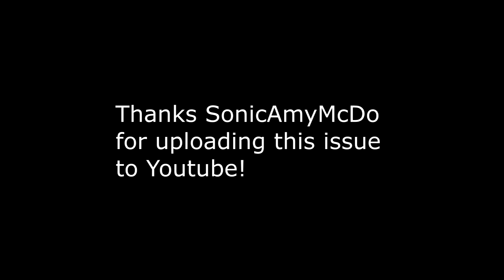Newbie's Perspective: Sonic Comic Issue 190 Review